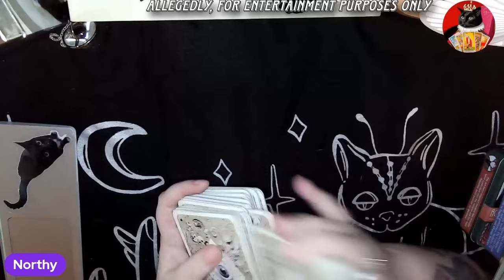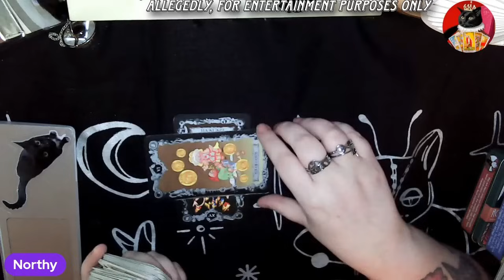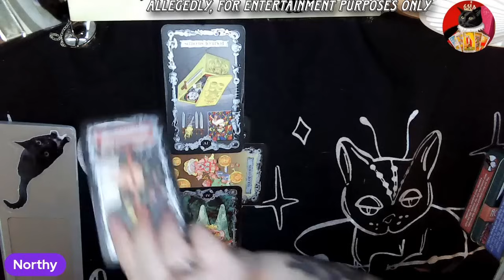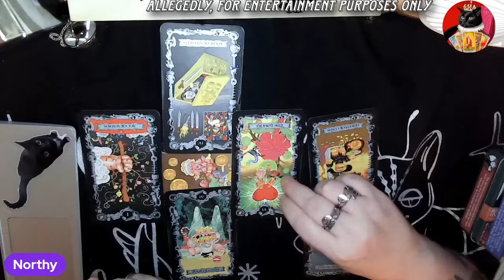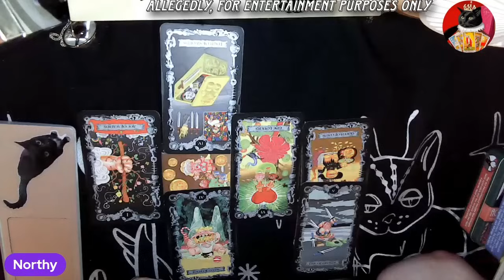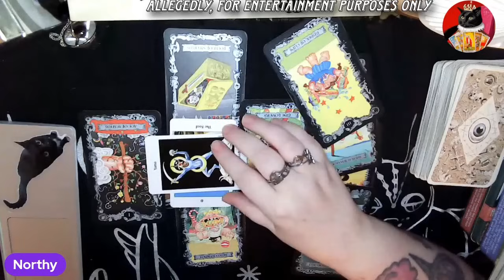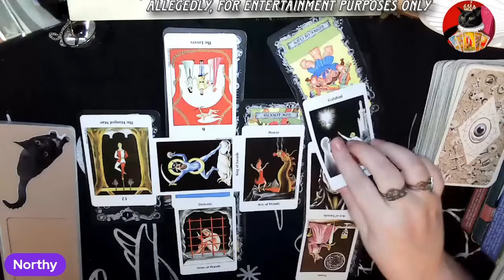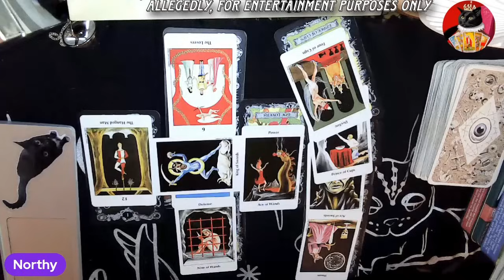Megxit voted greatest BETRAYAL 🇬🇧! How the Harkles reacted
Amazon Wishlist

🔮🔮🔮 Readings & Reiki🔮🔮🔮

Rumble: NorthumberlandWitchTarot